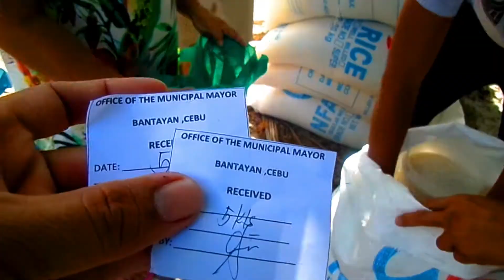Purok 4 (Rice Distribution)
Purok 4
Barangay Obo-ob
LGU Bantayan
Ang pagpanghatag ug bugas sa mga barangay sa lungsod sang Bantayan usa ka programa sa pagrecover batok sa covid 19 crisis.